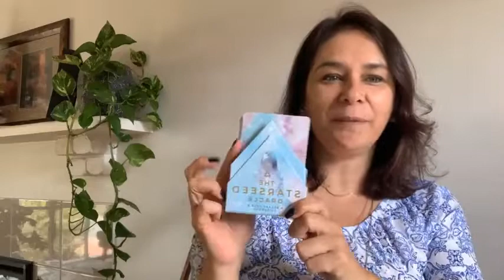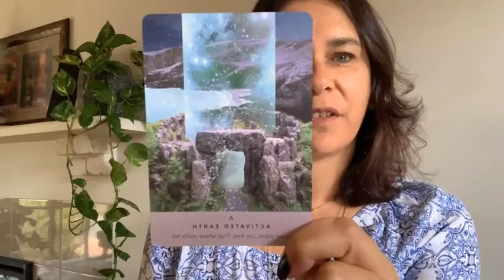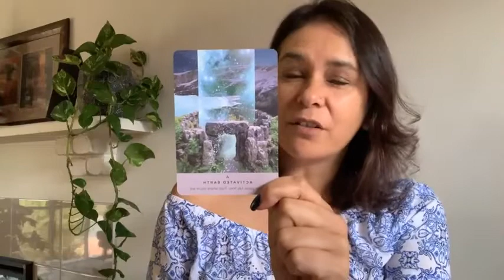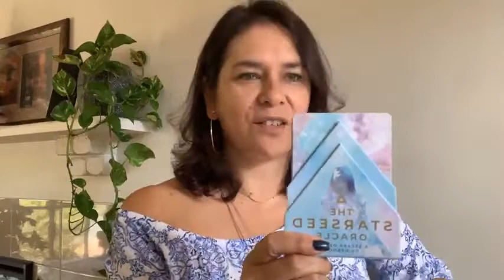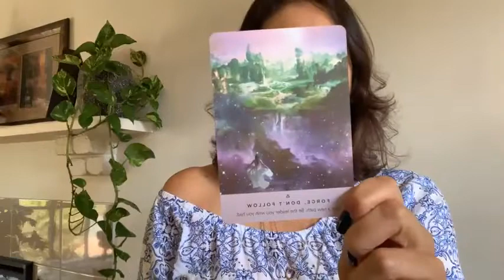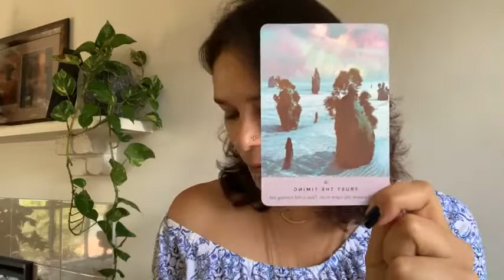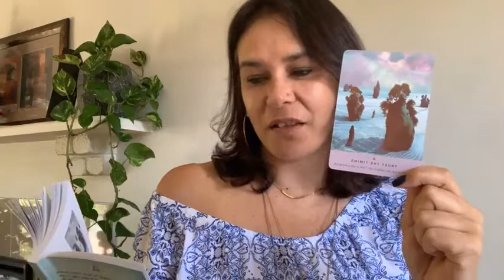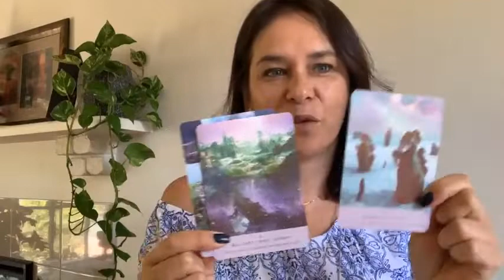Activation, Leadership, Trust - Weekly Purpose Message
Weekly Purpose Message ❤

HAVE YOU CHECKED THESE PURPOSE RESOURCES FOR YOU?